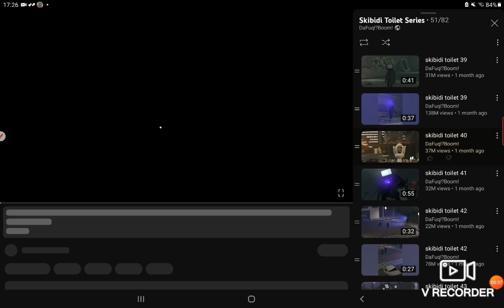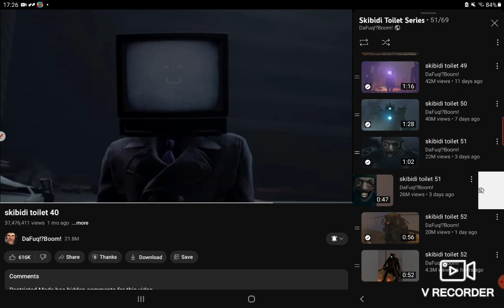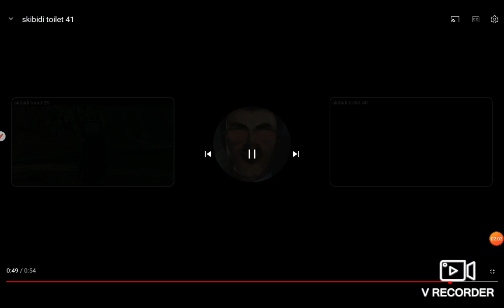reacting to skibidi toilet part 3 pls Don't copyright me